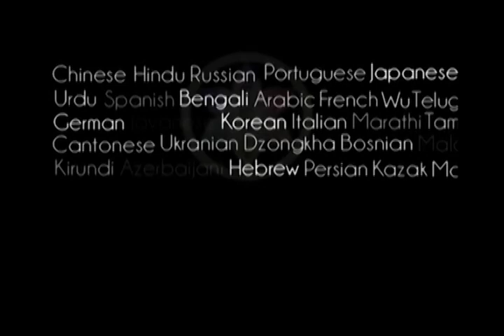Anyone who is Chanting Hare Krishna, Jihvāgre, with the Tongue, He is Glorious - Prabhupada 0612